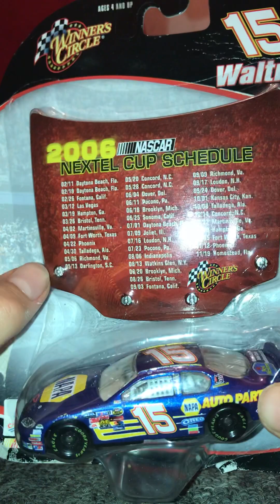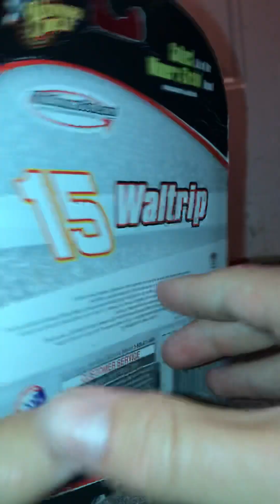2005 Micheal Waltrip review